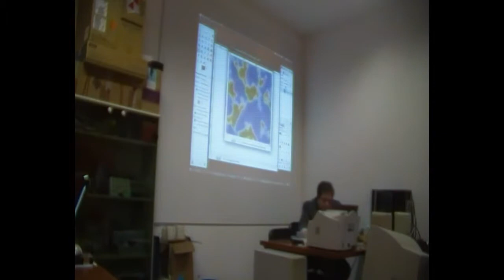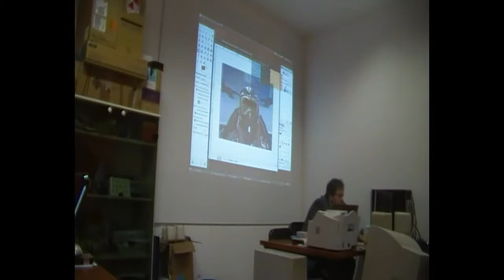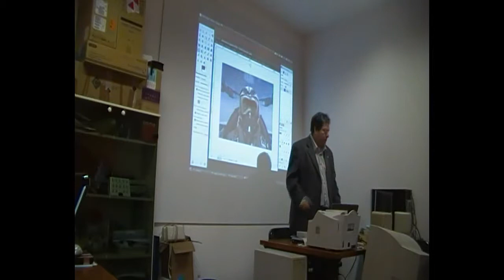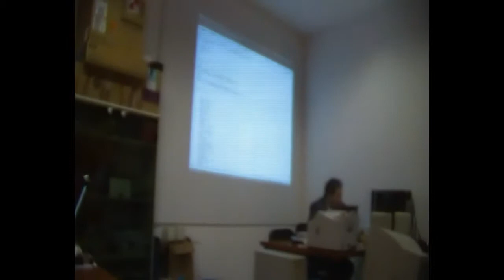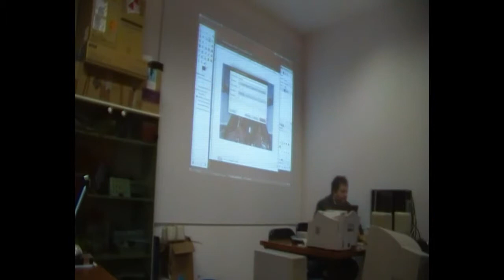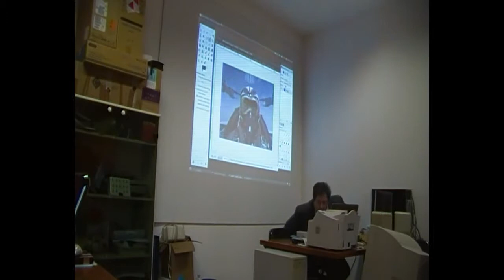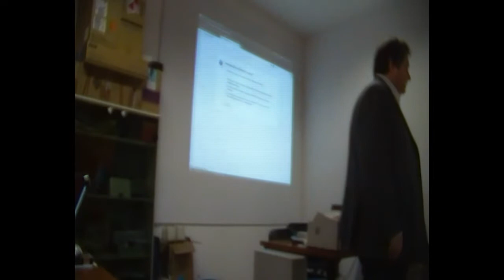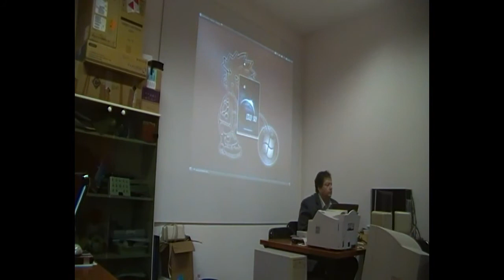Terza Lezione corso Base Gimp - video 07